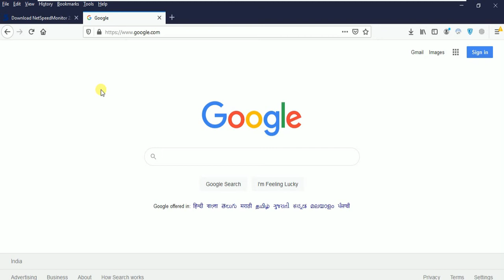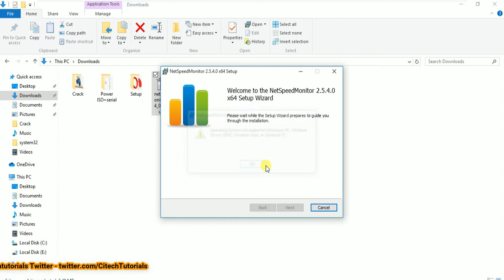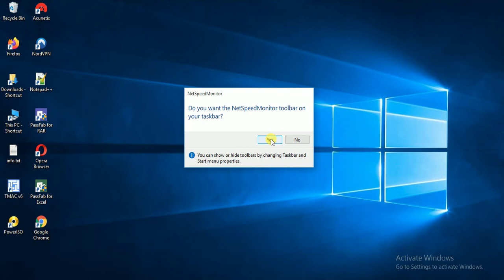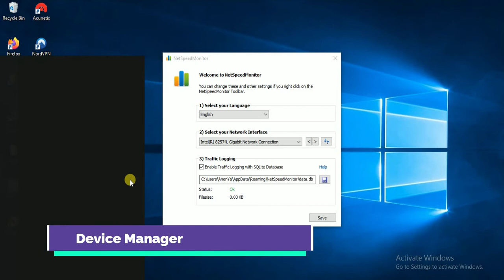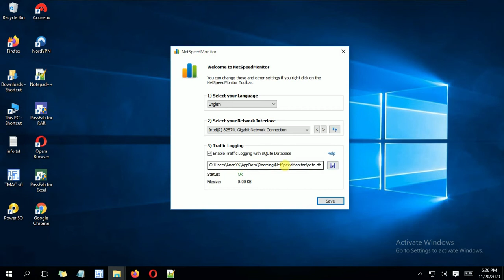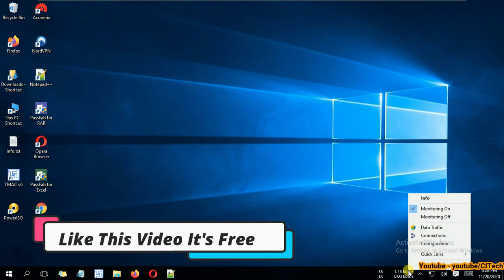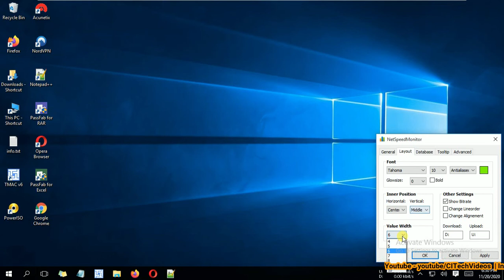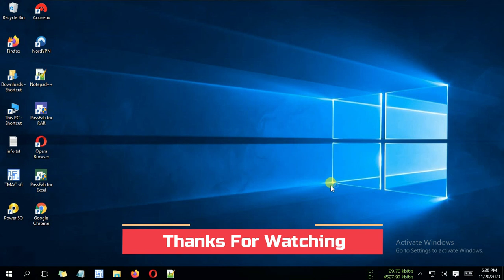How to show Internet Speed on Taskbar in Windows 7,8,10 2020 Network Bandwidth Internet🔥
OnePlus Y Series 108 cm (43 inches) Full HD LED Smart Android TV 43Y1

OnePlus 8T 5G (Aquamarine Green, 12GB RAM, 256GB Storage)

How to show internet speed on taskbar windows 10, How to Display Internet Speed on Taskbar in Windows 7,8,10 2020

Not everyone is lucky to have a high speed or stable internet connection. Some of us still have to go through internet woes every day where sometimes the internet stops working or speed drops drastically. One wonders whether it’s an app or network issue. Fortunately, internet speed meter tools come to rescue.

Internet Speed Meter for PC

To view internet speed on the taskbar, you will have to download a software known as NetSpeedMonitor.
The app was primarily designed to run on Windows Vista, XP, and 7. However, that doesn’t mean it won’t work on Windows 8 and above. For that, you must run the installer in Compatibility mode. Don’t worry. We have mentioned the steps in detail.

Step 1: The first step involves downloading the tool. You will get two download options: x86 and x64. The first one is for 32-bit Windows systems and the second one is for 64-bit. Click on the desired option and save the file on your computer.

Step 2: Navigate to the folder where you downloaded the file. If you are running Windows version below Windows 8, installation should start normally. Anything above it will throw an error that the operating system isn’t supported. Don’t worry. It's time to tweak certain things.

Step 3: Right-click on the setup file and go to Properties.

Step 4: Under Properties, click on the Compatibility tab. Here, check the box next to ‘Run this program in compatibility mode for.’ The drop down should show ‘Previous version of Windows.
Hit OK to save the changes.
Step 5: Now double click the setup file to begin the installation and follow the on-screen instructions during the installation process.

Step 6: Once installed, you will not see the internet speed directly on your taskbar. You'll have to enable the program first.

For that, right-click anywhere on your taskbar and hit the Toolbars option. Here select NetSpeedMonitor.

As soon as you enable it, you will see the upload and download speed on the taskbar.
what is a good internet speed internet speed test google internet speed calculator fastest internet speed  fast speed test how to check internet speed in pc bsnl speed test speed test mobile